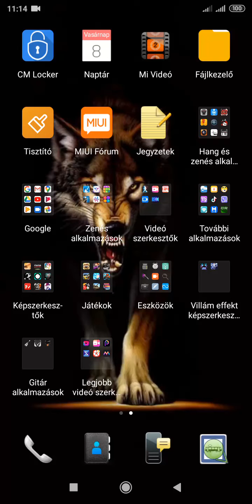Kick the Buddy Forever bemutató